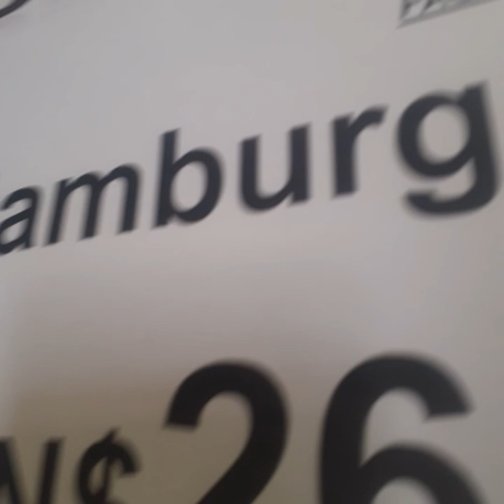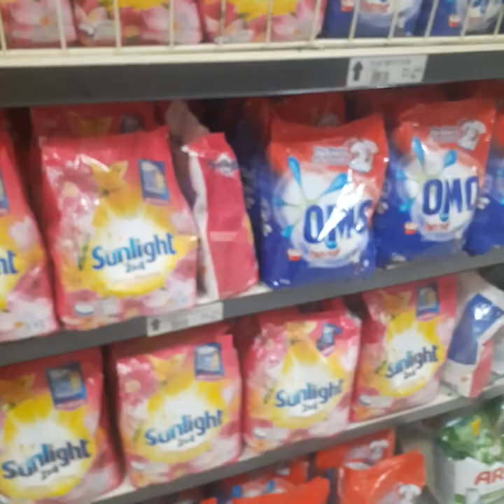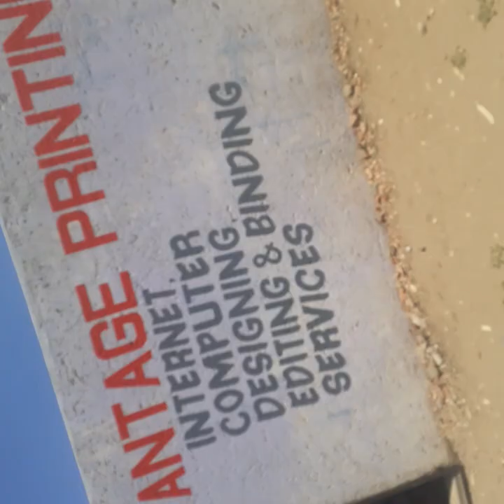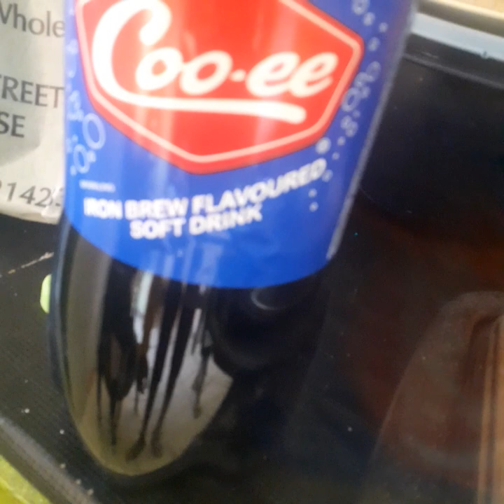once again spending money I don't have....//Namibian youtuber 🇳🇦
Tocean SquarePants on IG...